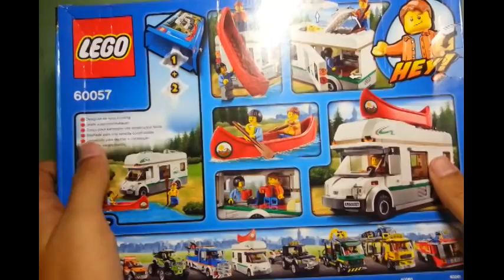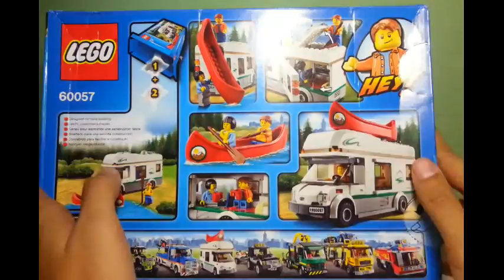Review #29: Camper Van Lego Set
Review Lego lagi, Camper Van!
Simpel, bikinnya juga gampang, tapi hasilnya bagus dan banyak detail-detail yang bikin Lego ini keren dan ga rugi buat dibeli! :D

Anyway, kalo ada kritik, saran, atau mau nyuruh gue review mainan apa, tulis aja di comment box di bawah.

Peace! :D